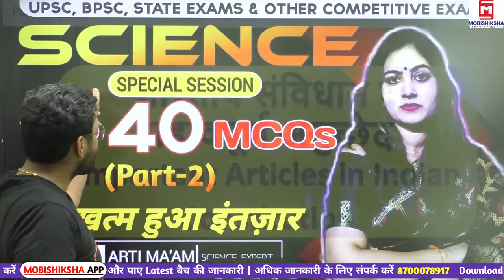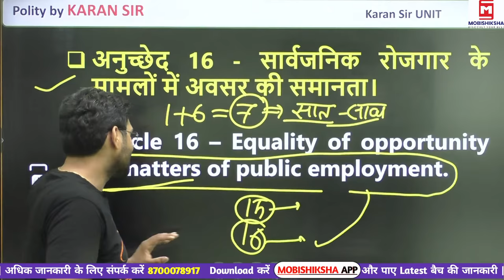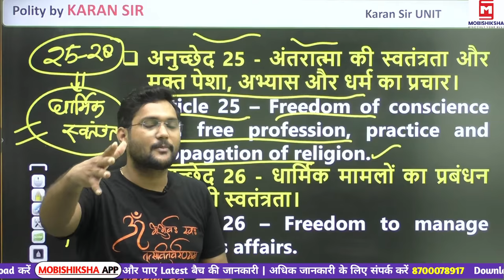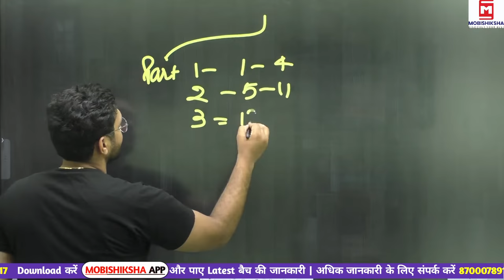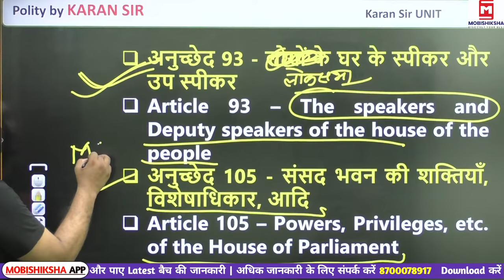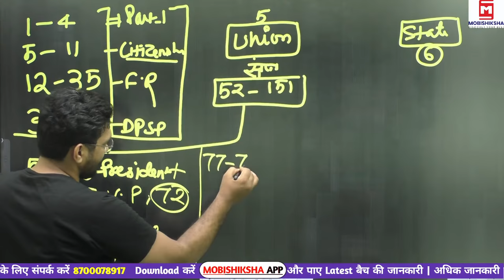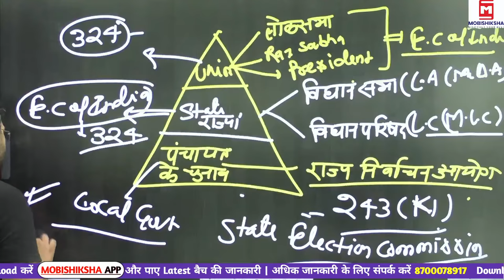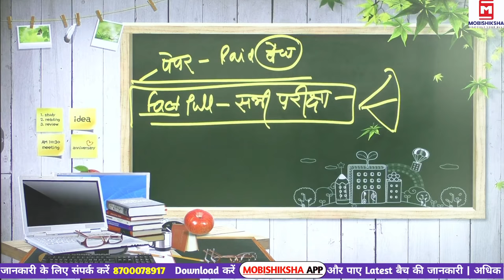Articles Of Indian Constitution | For Competitive Exams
In this video karan sir will discuss about most important topics for all competitic=ve exams like upsc, uppsc, pcs, ssc which is Articles Of Indian Constitution, Indian Constitution Articles, For Competitive Exams, UPSC, UPPCS, SSC aspirant can get help from this video and if you like our work do remember to Like, Share and Follow Us

👉  Call us in case of Any Queries :-
We have Special discount for you

karan sir polity